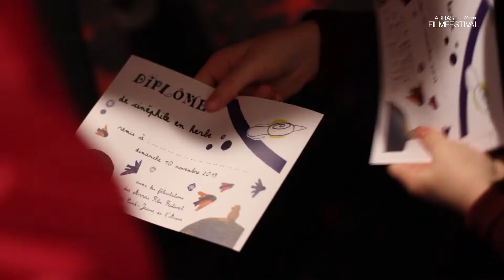[JOURNAL] Arras Film Festival 2019 - Dimanche 10 Novembre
Retrouvez ArrasFilm sur Facebook, Twitter, Instagram.